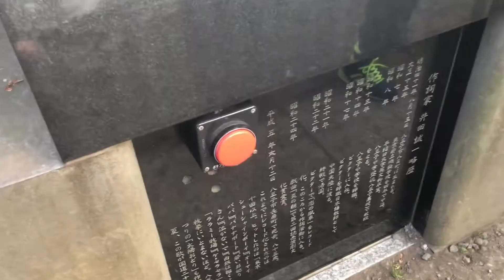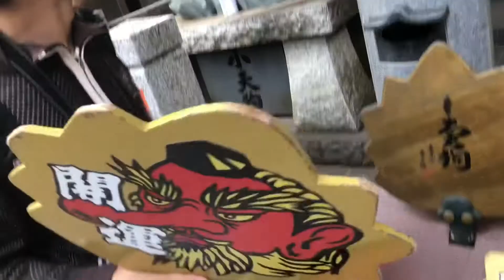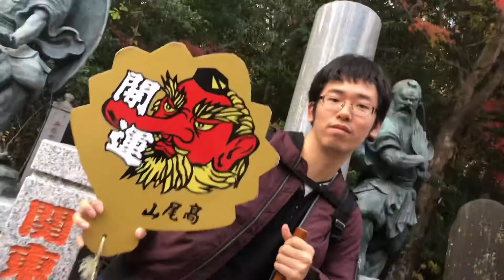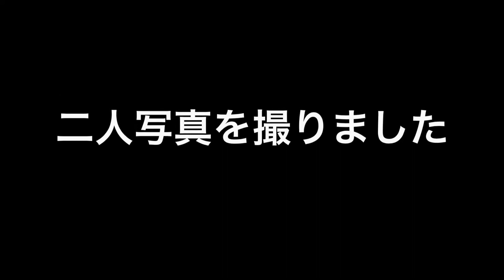2018年11月24日